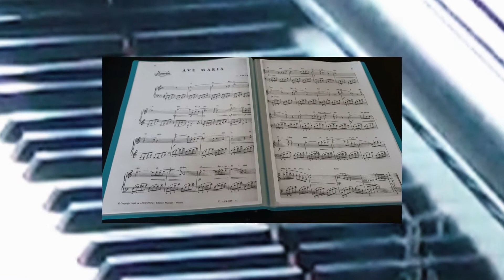Bach/Gounod Ave Maria this melody can inspire you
musicformeditation,
This music has a high potential to enhance your thoughts, to balance your emotion, to meditate, to inspire , to heal. I added an inspirational text . I am not a  musician but  in these moments of difficulties, my only aim is to produce positive vibes just by let you listen to music of high frequency.

Irina Reylander, mentor, coach, motivational speaker

Please also watch:
(The reason why classical music is so healthy and performance of the famous Canon of Pachelbel)